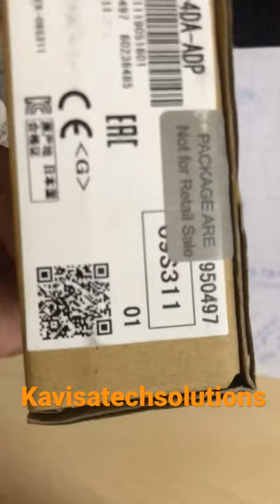Fx3u-4da-adp | mitsubishi plc programming | mitsubishi plc in hindi